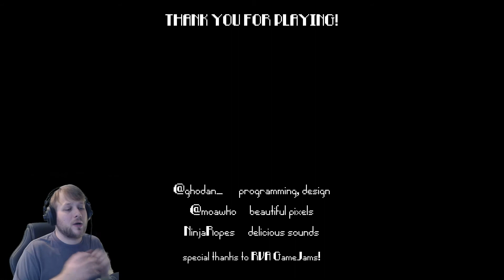Don't Lose Your Keys In These Woods | Woodsy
Really loved this entry for the Ludum Dare 41, Woodsy is a bizarre game where you  need to discover where your keys are in a haunted woods, where you never know what may pop up next.